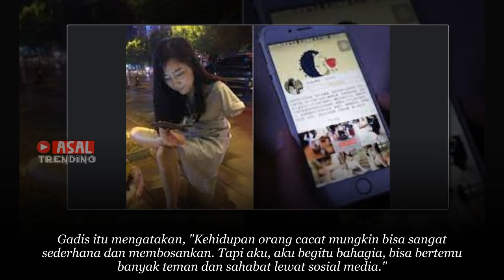Kisah Nyata Gadis Tanpa Tangan Yang Tak Disangka Penyebabnya Begini Ternyata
kisah sedih
Kisah mengharukan
Kisah Kehidupan
Kisah menyayat hati
cerita nyata
kisah mengharukan
kisah inspirasi
kisah yang sangat sedih